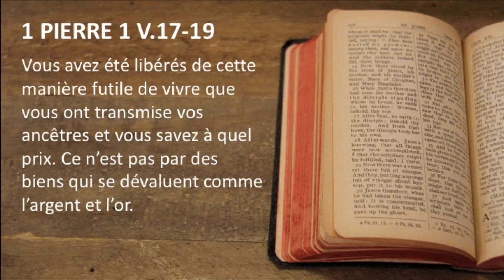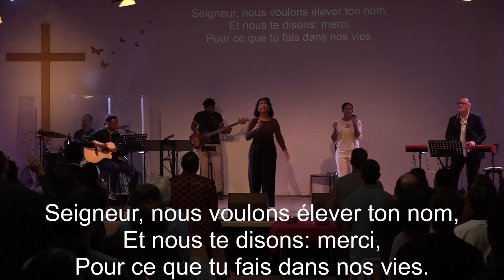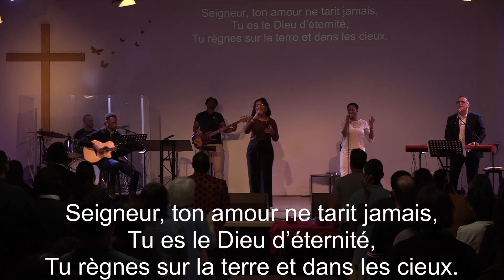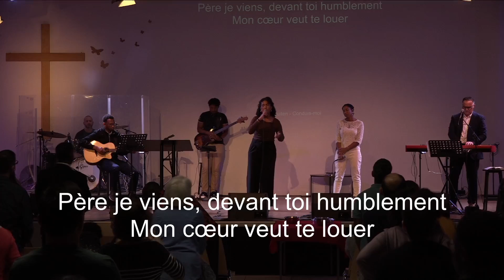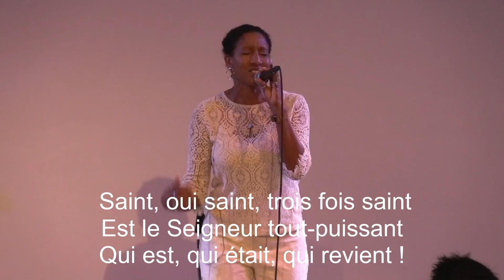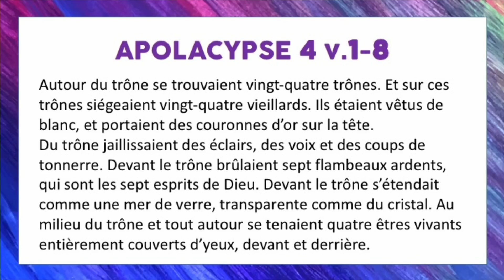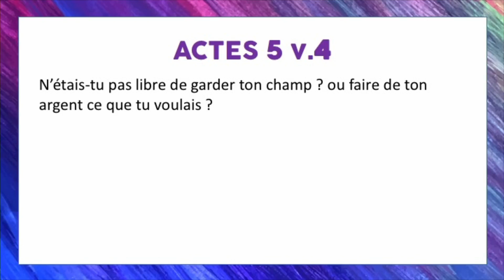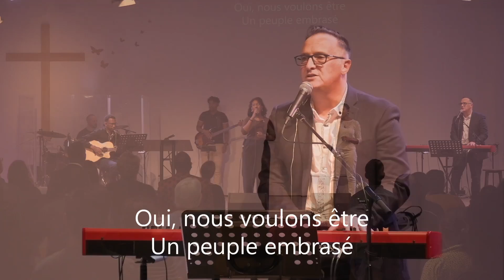Une Eglise sainte dans sa marche - Culte 15 Septembre 2024